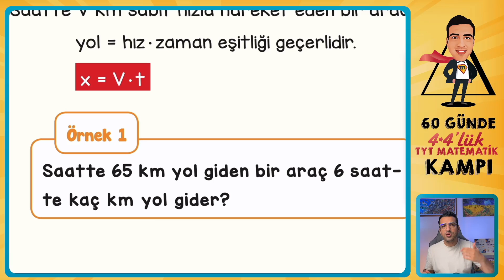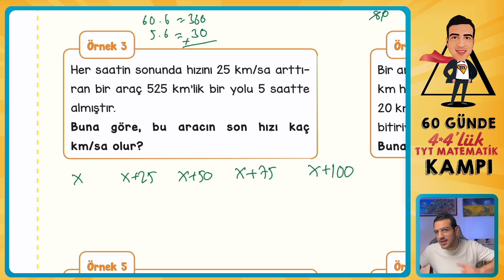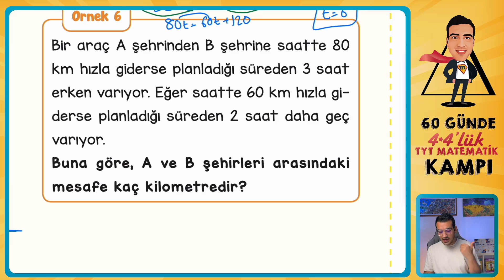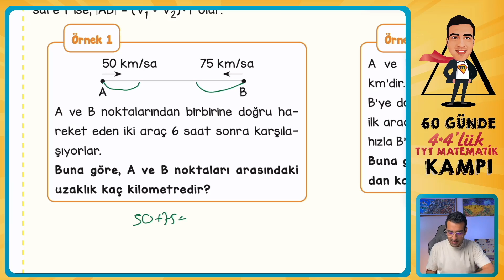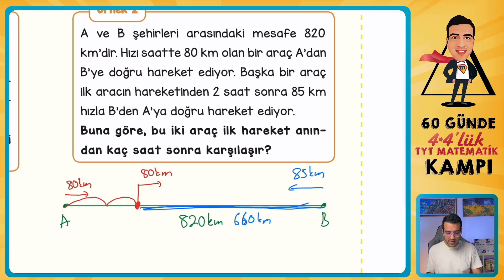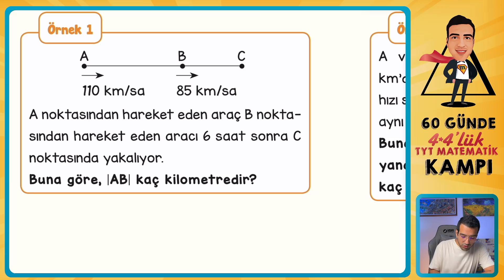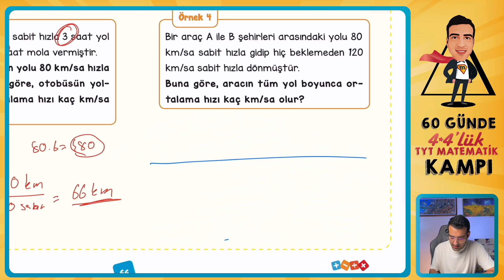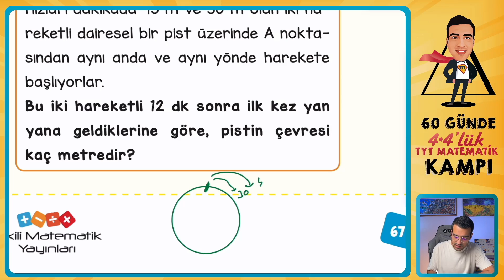Hareket Problemleri - 1 I 4*4'lük TYT Matematik Kampı I 37.Gün I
00:00-02:02 Giriş
02:02-49:28 Video Ders Kitabı